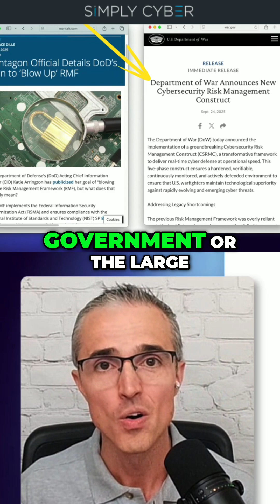DoD Replaces RMF with Cybersecurity Risk Management Construct w/ Jason Dion ⁨@SimplyCyber⁩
Department of Defense announces cybersecurity risk management construct. This is big news for cyber practitioners and job seekers, whether you're in the government or the large commercial ecosystem that supports it. Even if your company is nowhere near the government supply chain, this is a helpful topic to get up to speed on because federal is the big leagues. It often sets the high watermark standard that commercial industry cyber programs aspire towards.

So here's what's replacing RMF for the Department of Defense: the Cybersecurity Risk Management Construct, CSRMC. I had tons of questions when I first saw this thing. For starters, what's going to happen with all these other agencies? Are they going to adopt CSRMC too, or does RMF stick around? What about all this guidance that I'm a big fan of in this wheel here of the RMF steps? This stuff is accessible, detailed, high quality. How does CSRMC impact its evolution?

Watching this transition is fascinating. I've got a boatload more questions. So I called the lifeline to help answer them. We are very lucky today to have someone who's lived and breathed RMF from every angle.